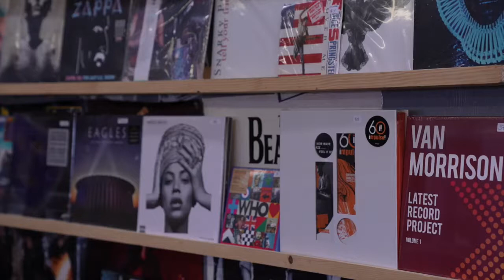Michigan's only female-owned record store is in Lansing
There are more than 60 record stores in Michigan, but only one is owned by a woman. It’s right here in REO Town.